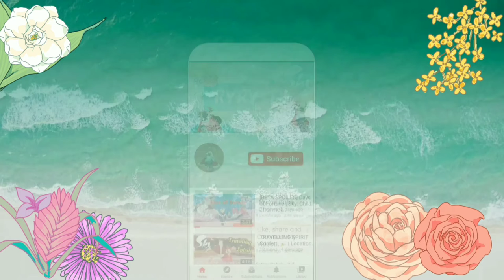[BETA SPOILER] Quest #2 • SEASON OF ASSEMBLY | Seasonal guide | Sky Children of the Light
Hidden Forest
Season of Assembly
Beta spoiler
If you have any question about sky:
Song: 羽生まゐご-ハレハレヤ/朗朗晴天（BobbyER remix）
link video: